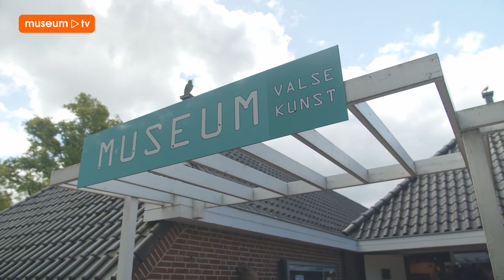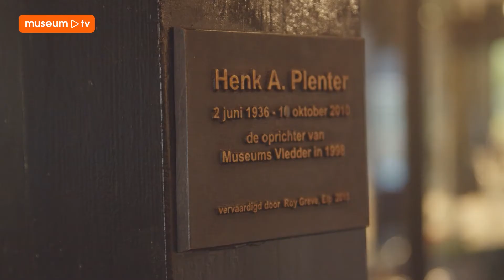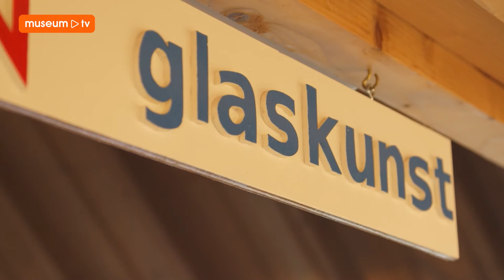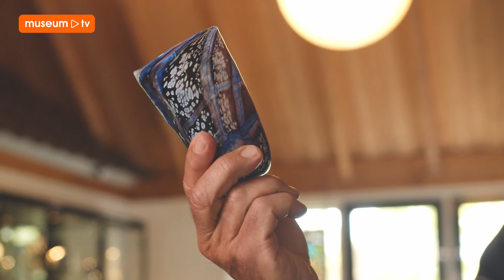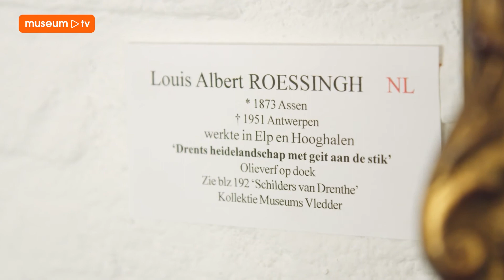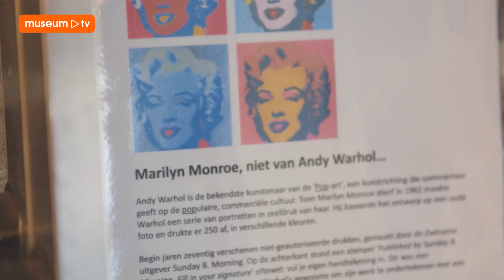Museum Valse Kunst - Kunst met een glimlach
Een kijkje bij Museum Valse Kunst in Vledder.
Bedonderd worden bij je kunstaankoop. Het zal je maar overkomen. Verwonder je over het verhaal erachter. Het museum heeft ook een internationale collectie glaskunst, werken van Drentse kunstenaars en meerdere exposities. (met dank aan Museumtv)